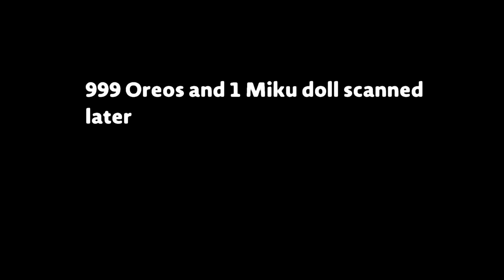LBP3 - Let's Buy Oreos! [Funny Film] [Full-HD]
This is a really funny film in LittleBigPlanet3 by sega42596, I hope you enjoy! :]

[LEVEL DESCRIPTION]
What is there to do on a boring day? Buy oreos of course! /// Starring: Me, carafa0123, greenfoxthe1, and xsilverstreakx with guest appearance from cyrilwolf and additional voices from Hirunda.